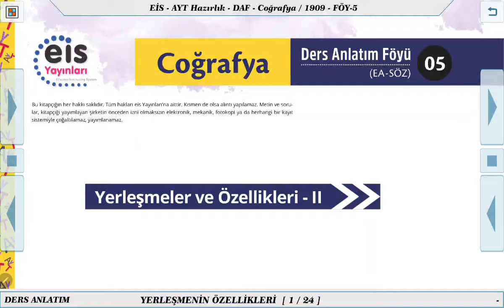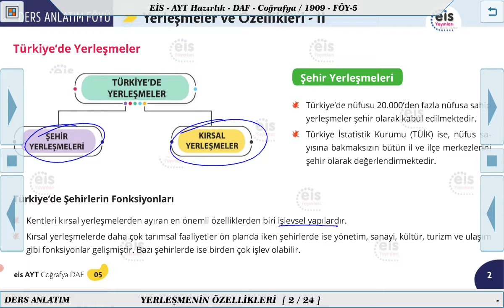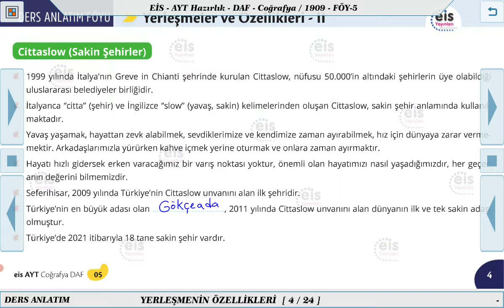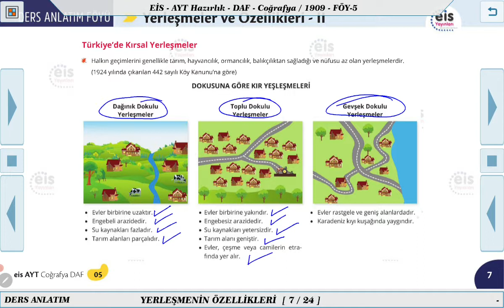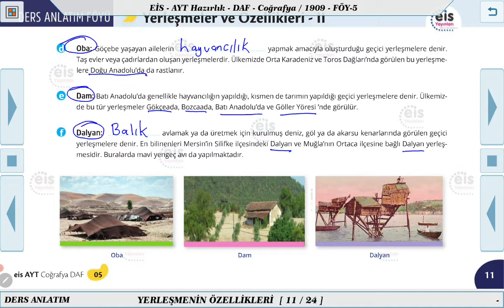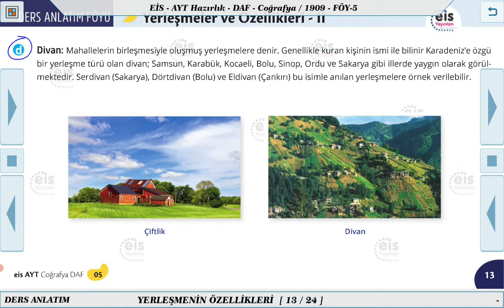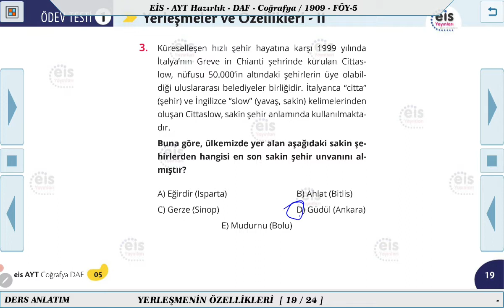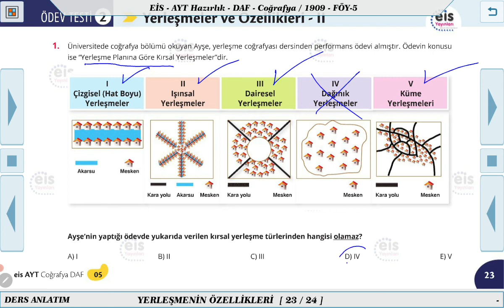AYT Hazırlık Coğrafya - Yerleşmeler Ve Özellikleri 2 📣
Ders Anlatım Föyü AYT Hazırlık Coğrafya  2021/2022 Müfredatı 📚
Kurumsal Yayıncılığın Lideri 👍